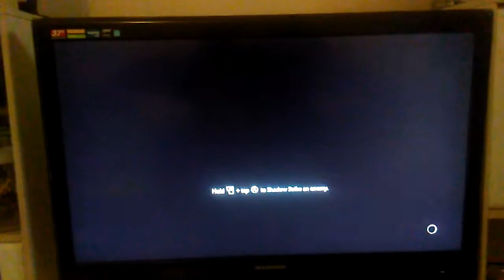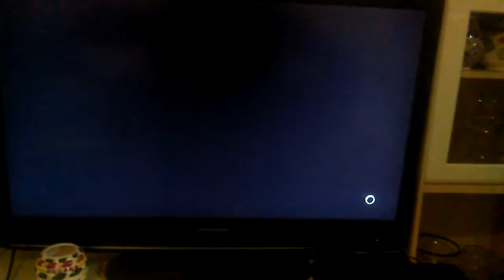Shadow of mordor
Sorry about quality and upside down and no intro or outro this was just a spur of the moment thing